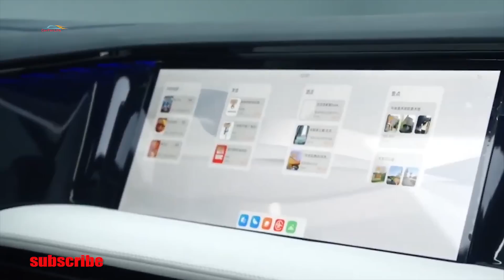Geely показала кроссовер с запасом хода 1370 км. Galaxy L7 2023/Обзор/Цена/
Китайский автогигант Geely объявил о запуске новой серии электрифицированных автомобилей премиум-класса, получившей название Geely Galaxy.
 Под новой маркой Geely будет производить люксовые гибридные автомобили с большим запасом хода, а также полностью электрические модели.
Первой моделью линейки Geely Galaxy стал Galaxy L7 – гибридный кроссовер с большим запасом хода. Он появится на рынке во втором квартале
 2023 года. Он получил передовые технологии и имеет отличную безопасность. Кроссовер получил стильный дизайн с разделенной передней оптикой
 и без решетки радиатора. Черные вставки на кузове делают модель визуально меньше. В салоне – четыре экрана. Перед водителем в составе
цифровой приборной панели – дисплей с диагональю 10,25 дюйма. Еще один экран с диагональю 13,2 дюйма и вертикальной ориентацией по центру
передней панели. Перед передним пассажиром установлен экран диагональю 16,2 дюйма. Наконец, есть проекционный дисплей с диагональю 25,6
 дюйма. За координацию различных функций отвечает однокристальная система Qualcomm Snapdragon 8155. Автомобиль также получил новую ОС
 Galaxy N-OS, в которой ускорена работа программ, уменьшено время запуска и улучшена работа с голосовыми командами. А благодаря сети
 спутников Geely Holding Group автомобили Geely Galaxy получат доступ к высокоточному геопозиционированию с точностью до сантиметра и
такими же высокоточными картами, что поможет в реализации системы автопилота. Совершенно новому кроссоверу положена и совершенно новая
силовая установка – она называется NordThor Hi-X 8848 (в названии указана высота Эвереста – намек на вершину того, что может находиться
 под капотом).  Мощность установки 390 или 663 л.с. Тепловой КПД составляет 44,26%, что является первым показателем среди серийно
выпускаемых гибридных двигателей. Максимальная скорость Galaxy L7 ограничена на отметке 200 км/ч. Разгон от 0 до 100 км/ч занимает 6,9
секунды. Расход топлива по циклу W L T C составляет 5,2 л на 100 км. Запас хода с полным баком и полной зарядкой — до 1370 км. Кроссовер
уже доступен для предварительного заказа. Начальная цена составляет от 200 000 юаней это почти 29 000 долларов.